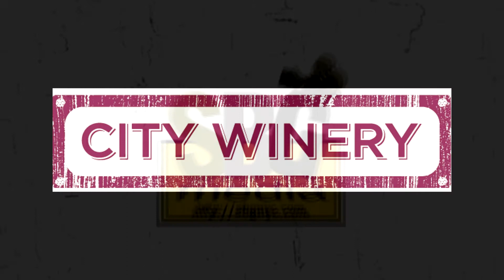Cellar Sessions: Austin Basham - Find A Way April 12th, 2018 City Winery New York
Austin Basham sits down for a One On One Session at City Winery New York on April 12th, 2018. Audio & Video by: Ehud Lazin

Setlist:
Find A Way
New House

Austin Basham is an independent folk singer songwriter from Austin, Texas. His music showcases an imaginative range and combination of instruments that fuse together in an uncanny cohesion.